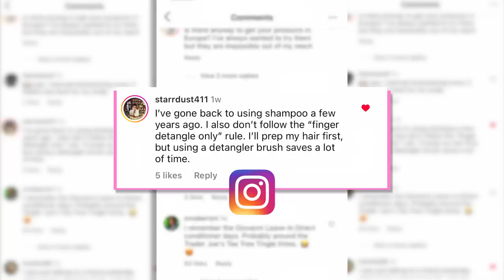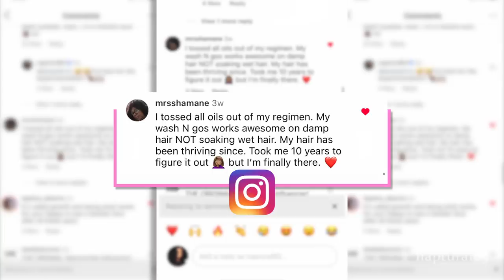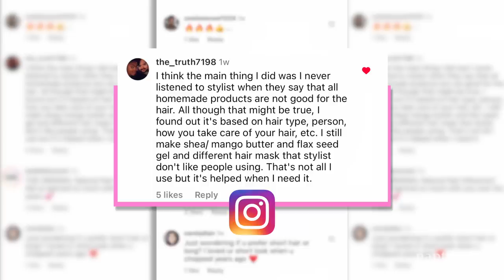Natural Hair RULES WE'RE NO LONGER FOLLOWING IN 2023 | Naptural85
All of your favorite Melanin Haircare Products were JUST FULLY STOCKED Grab em while they're HOT!
YOU CALLED IT. I Report it! These are the Natural Hair Rules that WE'RE No Longer Following in 2023!! Xo, Nap